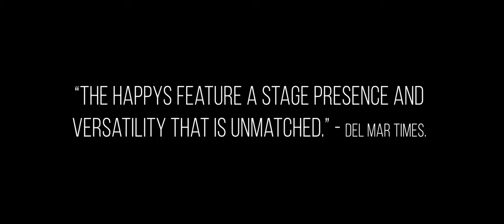The Happys -Trailer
The Happys documentary trailer (2020)
Will Rushton Films.